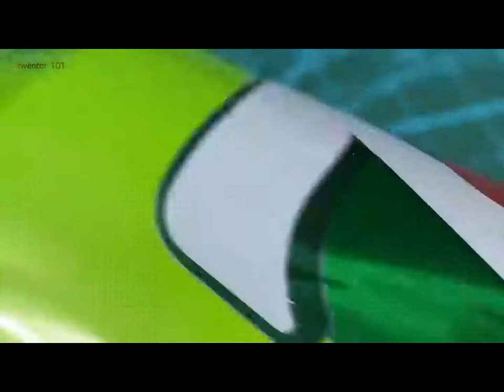Creative Inventions: Simple and useful inventions that you can make at home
Home ideas,
 Very smart ideas that benefit you in life,
 Wonderful ideas,
Profitable ideas,
Small profitable business ideas for young people,
creative ideas,
Thoughts,
 Simple ideas,
 Ideas and inventions,
 Useful ideas,
 Gift ideas,
 Project ideas,
 Brochure Ideas,

Discover over 1.9 million free, high-quality images shared by our talented community."""